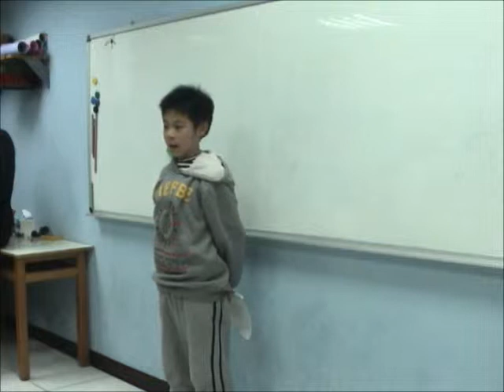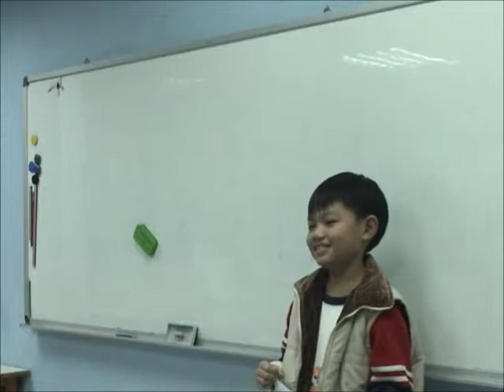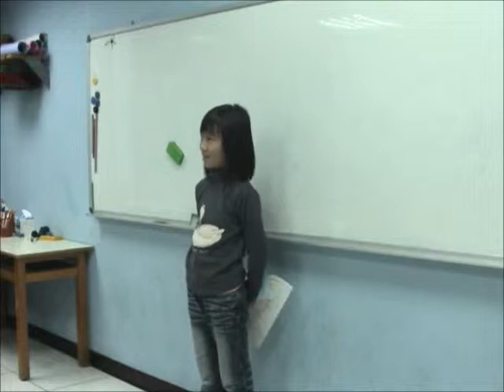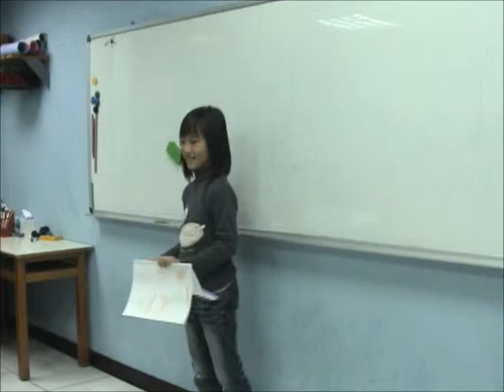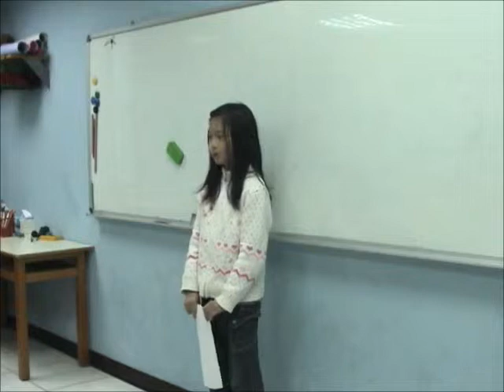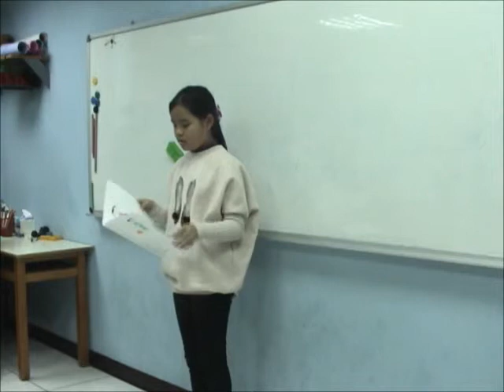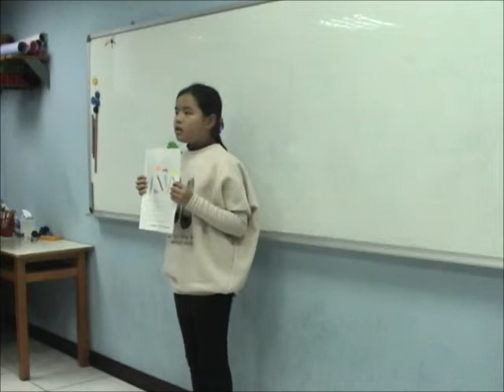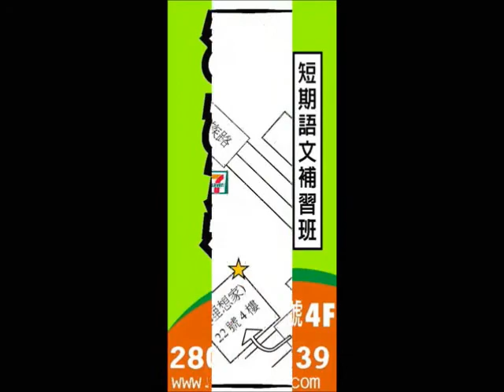Angela & Wendy's Video 2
Final Presentation: Wendy & Angela's Class Spring 2012